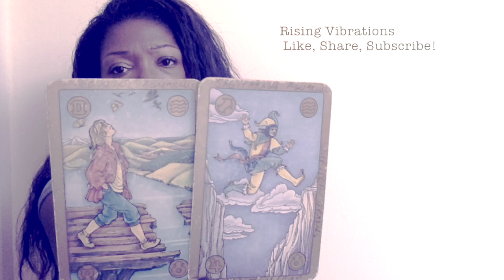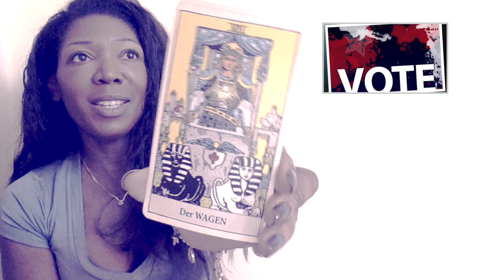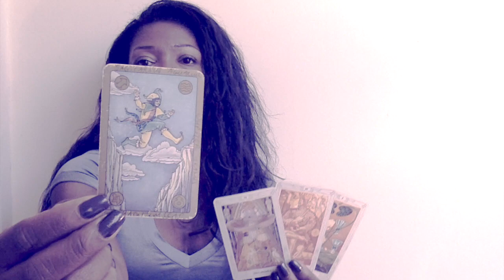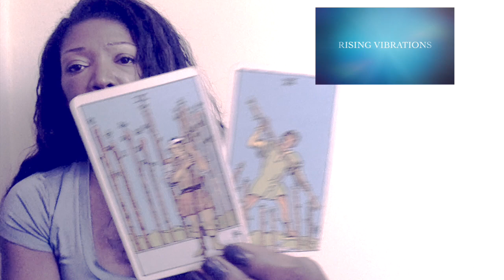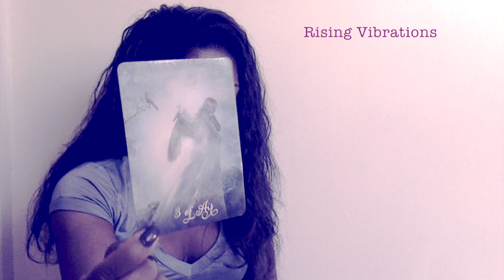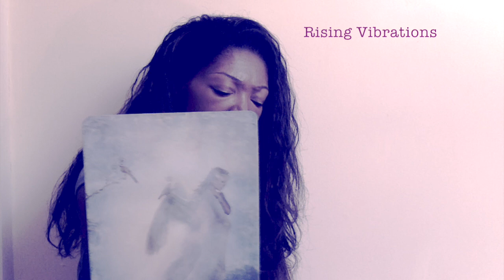VIRGO - YOU WILL GET OFFERS | NOVEMBER 2018 TAROT READING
YOUTUBE TAROT READER RISING VIBRATIONS
OCTOBER AND NOVEMBER 2018 TAROT AND ASTROLOGY READINGS - WHAT YOU MAY NEED TO KNOW ABOUT LIFE, LOVE AND RELATIONSHIPS BY ZODIAC SIGN. OCTOBER 22 - NOVEMBER 22, 2018 TAROT READINGS

CHECK BOOKS BY INGA COOPER: A FIERCE BITCH'S GUIDE TO GETTING OVER A LYING, CHEATING, SABOTAGING PARTNER

Great product for hair and edge control is TGIN I love the smell of this stuff and it has black cohosh in it.

VENUS RETROGRADE WILL HAVE HUGE IMPACT ON ALL SIGNS:
Most will have revelations around relationships, life issues and circumstances.  There is also a period of shadow issues or even dark energies affecting all signs.  This reading attempts to identify these energies or weakness/pitfalls for each sign, and look for solutions on how to manage and overcome these energies.

SEPTEMBER READINGS - ALL SIGNS

CHECK BOOKS BY INGA COOPER: